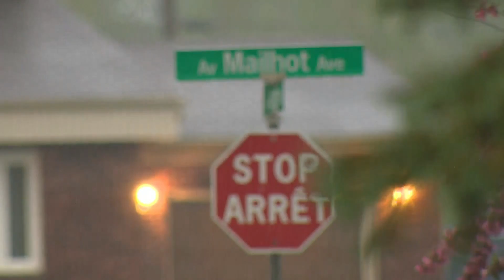How the manhunt for Justin Bourque played out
Moncton's terror ends with the capture of alleged RCMP killer Justin Bourque. Witnesses share details of the manhunt and arrest.